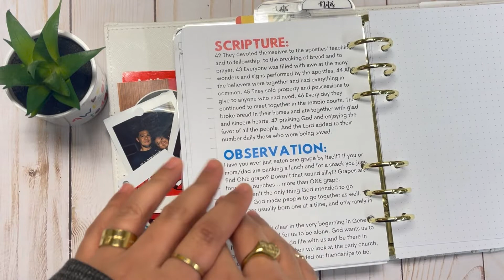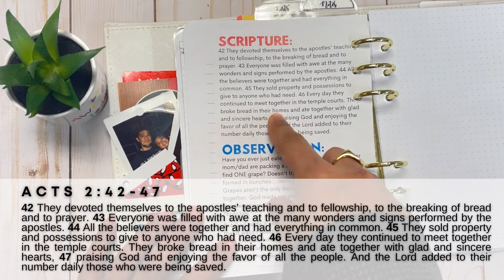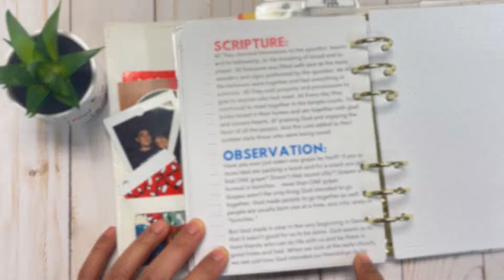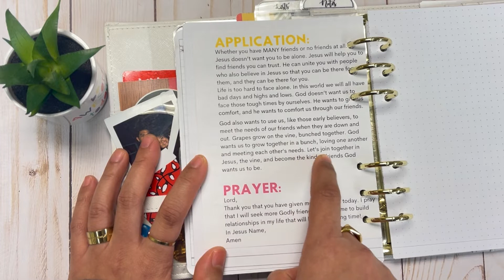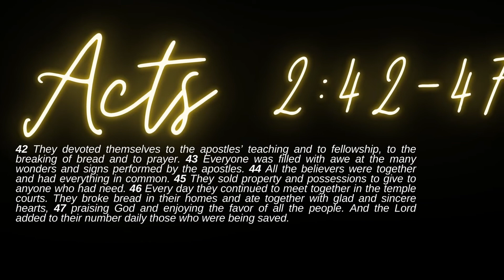Wednesday CONNECT! SOAP w/ Miss Ari (Acts 2:42-47)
Harvest Church
10385 East Stockton Blvd.

WE DO NOT HAVE THE COPYRIGHT FOR ANY SONG POSTED ON THIS VIDEO